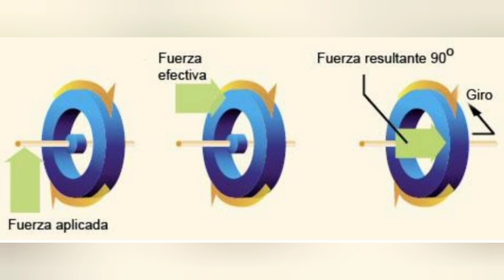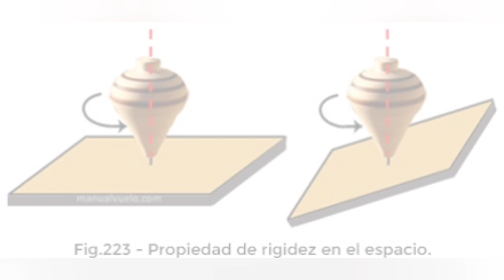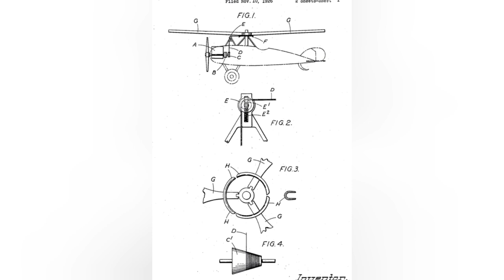Precesión giroscopica y su aplicación en el helicóptero